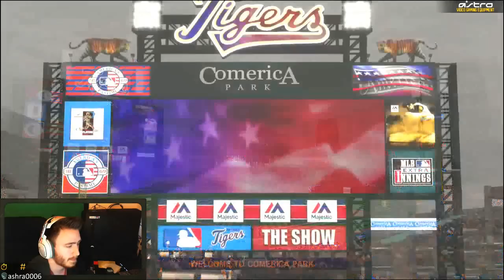MLB 15 The Show - Road to the Show - Part 38 " Need More Juice" (Gameplay & Commentary)